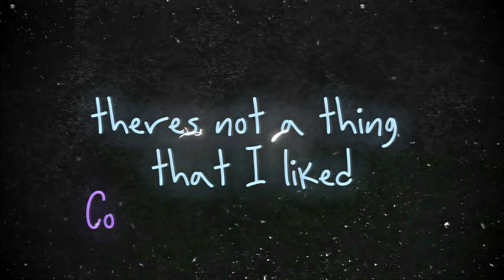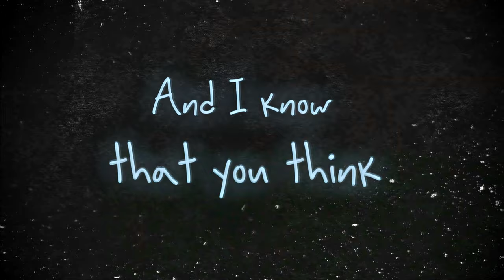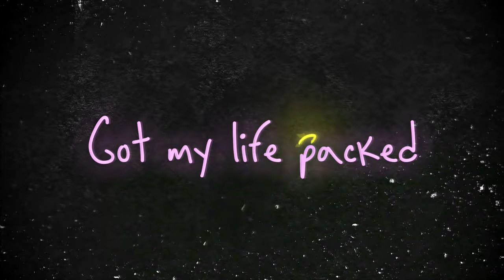Callux - good days gone bad (Official Lyric Video)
58 PROJECTS  Presents:                                                                                                                           Callux - good days gone bad (Official Lyric Video)

Executive Music Engineer: Leonard Pinckney
Mixing Engineer: Justin Passamonte, Silas Miller
QC Director: Ozzy Arroyo
Mastering Engineer: Leonard Pinckney
Recording Engineer: Silas Miller
Producers: Silas Miller, Justin Passamonte
A&Rs: Leonard Pinckney, Marco Di Pasquale
Software Engineer: Curt Hulbert
Beat Maker/Producer: BoyFifty
VFX: Adeeny
DP: Marco Di Pasquale
Editors: Curt Hulbert, Silas Miller
Lyric Director: Silas Miller, Adeeny
Photographer: Kate Hayes
Colorist: Adeeny
Creative Director: Marco Di Pasquale
Creatives: Silas Miller
Art: Silas Miller
Sounds: Hiro Studios, 58 Studios
Creative Arts Division: 58 Films, Hiro Films
Author: Silas Miller
Composer: Silas Miller, BoyFifty

Official Lyrics:

You made another good day
Turn into a bad one
Fuck what my friends say
We ain’t ever had love

And I know that you think you’re doing the best that you can
Girly if that’s really true you need to find another man

[Hook]
Cuz I don’t really play like that
I know that I used to but I ain’t ever going back

Got my life packed in my backpack
Ran up out the door from the devil and that’s facts

[Verse]
Every single time that we go out
You find a stupid reason just to run your fucking mouth

Never keep it quiet always shout
At me for something I know nothing about

The hella crazy part is you truly believe your always in the right
Never an apology you made me think I’m out my mind
Telling me I’m paranoid even after I caught you twice
Lied to you when I said I love you there's not a thing that I liked

[Bridge]
Couldn’t see the poison
When I was standing in it

We make stupid choices
Why do we never listen?

[Verse]
Had to get away
Had to get my fucking life together
You want me to stay
Prolly cuz you spending all my cheddar
if you think to walk my way
Don’t you ask if I’m okay
Ask my girl I’m doing great
I don’t gotta live a lie another day

I wonder if you ever feel sorry
Throw a pity party so you pour me
Another sad drink to go along with your stories
But I no longer buy into it i really broke free